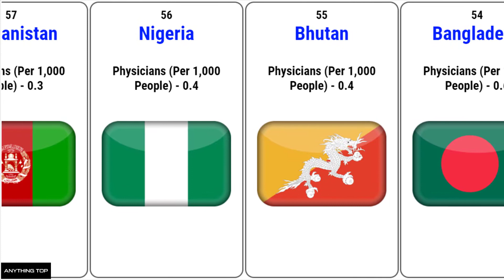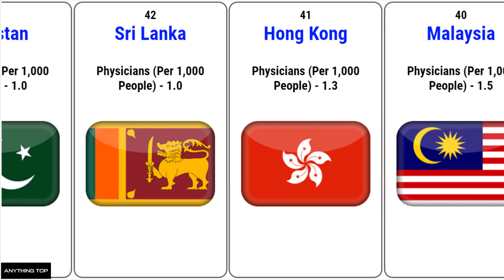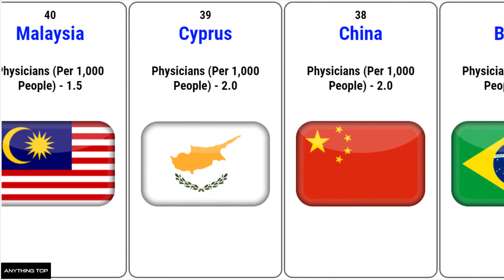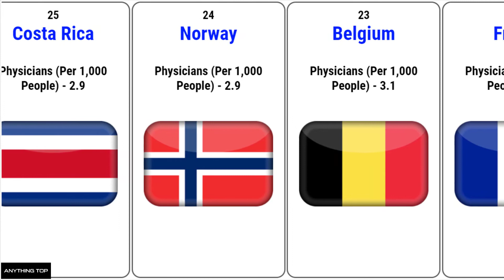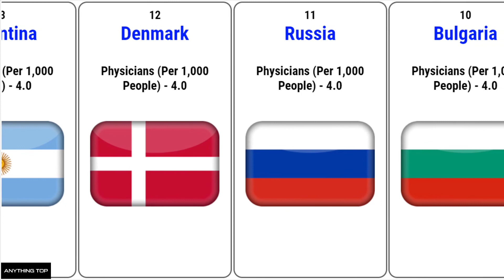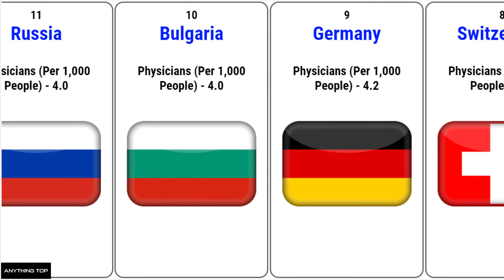Countries Having More Physicians In The World 2020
Want to know which countries are having more physicians in the World? You will find that out in this video, the countries having the highest number of best doctors by country. This list is based on the most physicians available per 1000 people population in different countries.

👉 Source: World Banks

▶▶ Recommended Videos

India VS Canada Country Comparison 2020

Australia vs Canada Country Comparison 2020 | Canada vs Australia

Difference Between Alligator And Crocodile | Alligator VS Crocodile

Malaysia VS Indonesia Country Comparison 2020

Top 10 Highest Grossing Hollywood Movies 2020 | Highest Earning Movies

We make these videos to provide information, motivate and inspire people for a Better Future. Our understanding is that it is in correlation to Fair Right Use, however, given that it is open to interpretation, if any owners of the content clips would like us to remove the video, we have no problem with that and will do so as fast as possible.

1)This video has no negative impact on the original works (It would actually be positive for them & more presentable for viewers)
2)We only use bits and pieces of videos to get the point across where necessary.

We at Anything Top creates videos on most amazing facts, trending topics as well as top list type.